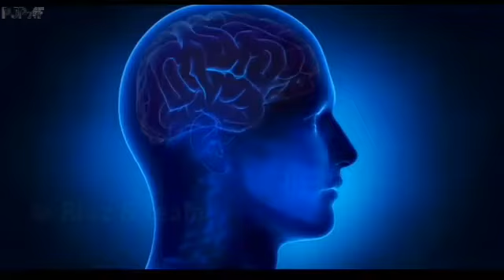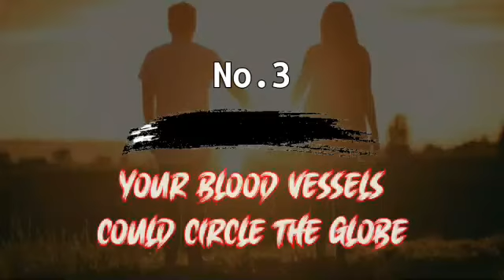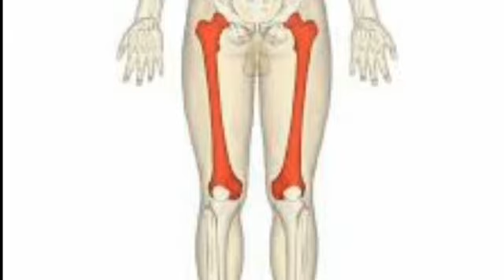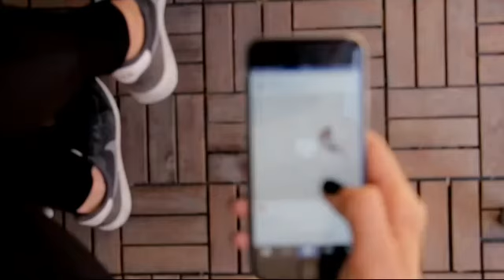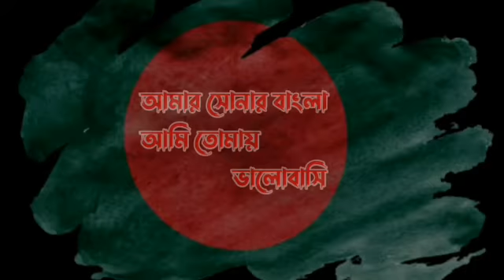10 Amaizing Facts about Human Body & Brain That You Need to Know || fact & fiction বাংলা || PJPAF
10 Amaizing Facts about Human Body & Brain That You Need to Know || fact & fiction বাংলা || PJPAF

Do You Want an Excellent Earpod Which Will Give You an Wonderful Experience...

🎧 We Have a Great Deal for You. Lenovo Premium Quality Earpods With Awesome Offers.This are Suitable and User-Friendly for both Beautiful Girls and Handsome Boyz.

Chapters

0:00 Prologue
0:37 Intro
O:41 No.1-How much your Heart beates
1:01 No.2-Black & White Dreams
1:30 No.3-Your Blood vessels could round the Globe
2:03 No.4-Strongest bone in Human body
2:34 No.5-Electricity in Brain
2:53 No.6-Speed of Electric Impulses
3:40 No.7-Which Nails grow faster
4:13 No.8-Healthy Lungs are Pink Lungs
4:36 No.9-Our Brain is Made up of Water
5:00 No.10-Our Brain Doesn't Feel Pain
5:52 Bonus No.1-Megapixel of our Eye
6:17 Bonus No.2-Why we forget after Drinking
6:45 Bonus No.3-The Storage Capacity of our Brain
7:55 Outro

This channel may use some copyrighted materials without specific authorization of the owner but contents used here falls under the "fair use" as described in the copyright act 2000 Law No.28 of the year 2000 of Bangladesh under Chapter 6, Section 36 and Chapter 13 Section 72.

✴✴✴Anti-Piracy Warning✴✴✴

✉N:B: For any business or personal issue

10 Amaizing Facts about Human Body & Brain That You Need to Know
human body
human brain
Most Complex Machine In The Universe
blood vessels
electric impulse
মহাবিশ্বের সবচেয়ে জটিল বস্তু
human brain in Bangla
power of brain
consciousness
conscious mind
brain
how powerful is brain
mind
mind in Bangla
neurons
capacity of brain
motor cortex
data of brain
science
power of subconsious mind
Riaz
brain chemicals
faiza
prithula
prappo
joyeeta
fact & fiction বাংলা
PJPAF